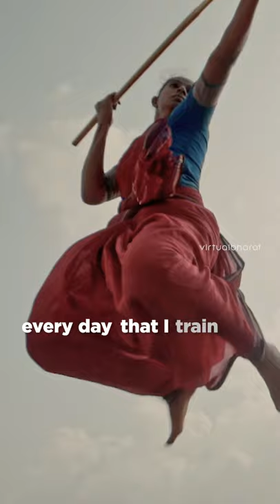Silambam | Virtual Bharat | Shorts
"Let's be observant. Fearless. Sensitive. And help create a better world."